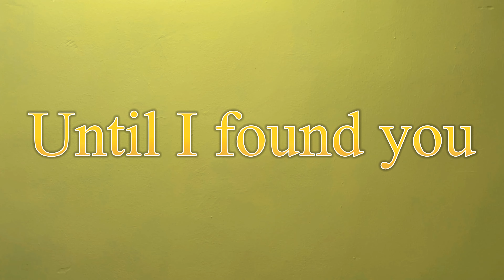Until I found you cover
Heyy guys Happy Valentine's Day to all couples, hope you guys enjoy the video !!